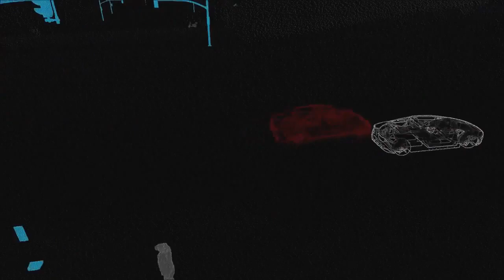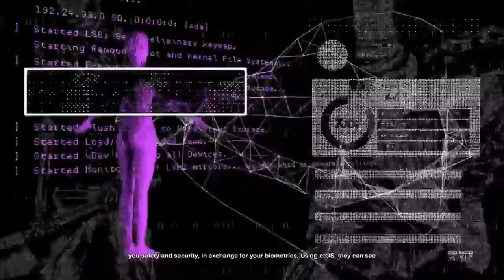Watch Dogs 2 Let's play DLC operation Ep.1 Automata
🎆Special Tags 🎆
    🌊🌊🌊🌊🌊🌊🌊🌊🌊🌊🌊🌊🌊🌊🌊🌊🌊🌊🌊🌊 33.69M/30M 🌲🌲🌲🌲🌲🌲🌲🌲🌲🌲🌲🌲🌲🌲🌲🌲🌲🌲🌲🌲 24.68M/20M